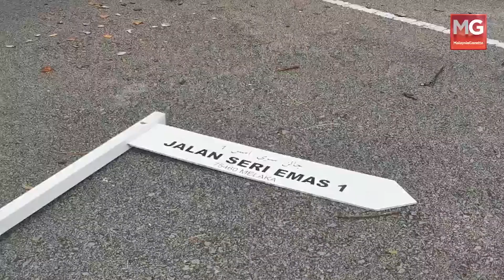Pokok Tumbang Hempap Rumah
Seramai 20 penghuni termasuk 11 sekeluarga yang sedang bercuti di Melaka terselamat daripada dihempap pokok tumbang yang menimpa kediaman di Taman Seri Telok Emas, Melaka hari ini.

Mangsa, Mohd Syafiq Hamdan, yang menyewa inap desa di situ berkata, kejadian berlaku kira-kira 4.15 pagi.